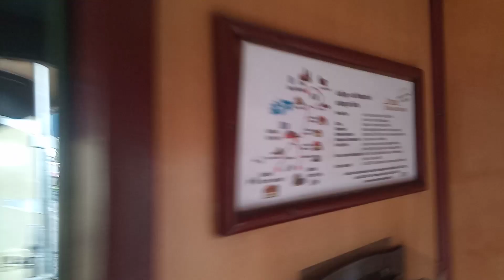Interiér jídelního vagonu KB (Úzkokolejka Zittau)